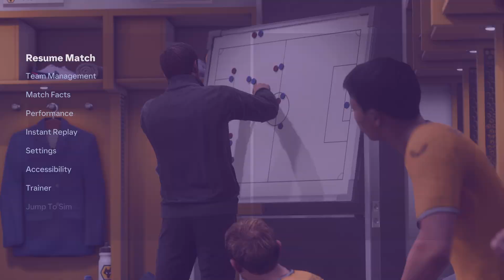Manchester United VS Wolves